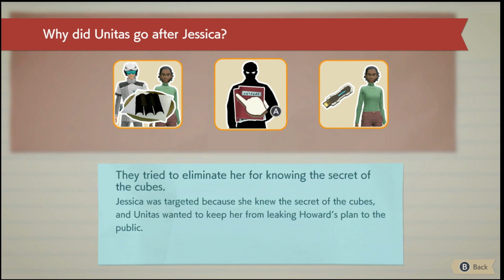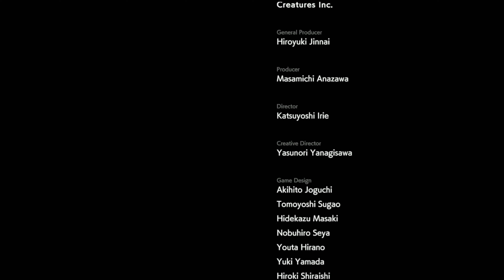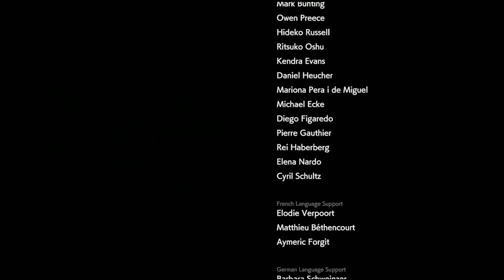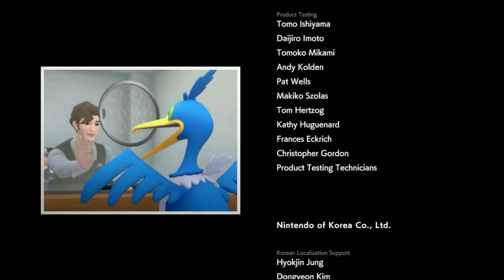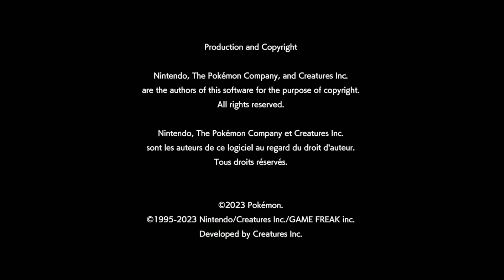Detective Pikachu Returns: The Final Showdown!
Finale! We exposed Merloch for being the bad guy and save our Dad!